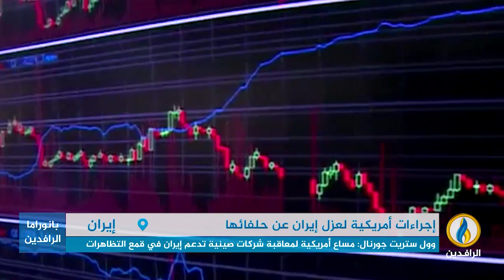تقرير | الولايات المتحدة تعاقب الصين لدعمها إيران في التصدي للتظاهرات الإيرانية